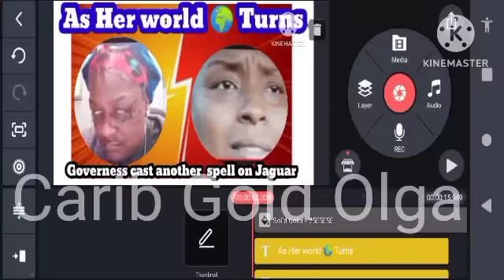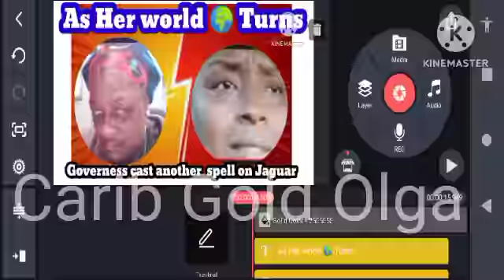Jaguar vs the Governess/ Fair Usage Act 1976/ GIPHY/ Shutterstock